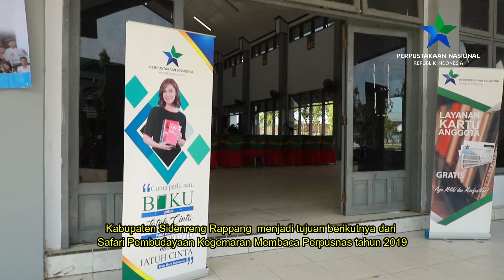Safari Pembudayaan Kegemaran Membaca di Kabupaten Sidrap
Safari Pembudayaan Kegemaran Membaca di Kabupaten Sidenreng Rappang atau yang sering dikenal dengan nama Sidrap mengambil tema: Pustakawan Berkarya Mewujudkan Perpustakaan Berbasis Inklusi Sosial Dalam Rangka Meningkatkan Kesejahteraan Masyarakat. Hadir setidaknya 300 Peserta dari berbagai elemen pemangku kepentingan bidang perpustakaan, seperti dosen, pengelola perpustakaan, pendidik, dan mahasiswa. Acara ini dibuka oleh Sekretaris Daerah Kabupaten Sidrap, Sudirman Bungin, yang mewakili Bupati yang berhalangan hadir. Narasumber gelar bicara selain Rektor UMS Rappang dan Kepala Perpustakaan Nasional adalah Kasi Kelembagaan Dinas Perpustakaan dan Kearsipan Provinsi Sulawesi Selatan, Ibu Nilma dan Sekretaris Dinas Perpustakaan dan Kearsipan Kabupaten Sidrap, Wahida Alwi. Kegiatan berlangsung di aula UMS Rappang pada tanggal 15 Oktober 2019